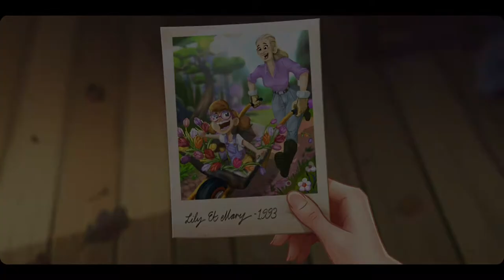Lily's Garden Day 2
Romance? Garden? Puzzles? YES! Lily’s Garden is all this and so much more. Renovate the garden and solve challenging puzzles with this new relaxing and romantic FREE match-3 blast game!

Help Lily renovate her great-aunt’s garden to its former glory and match flowers to solve challenging blast puzzles. Dig into a romantic love story full of twists and turns as Lily interacts with a cast of colorful characters. Match flowers & start your garden makeover – play with themed boosters & renovate the areas with dozens of customizations options!

Discover hidden areas and choose among hundreds of flowers for your decoration project! Sit down, relax and enjoy this puzzle game enriched with a beautiful romantic story! Start your makeover now!

Features:

• RENOVATE, decorate and expand your garden with unique locations that tie into the story!
• MATCH flowers and solve hundreds of addictive blast puzzle levels!
• ENJOY plot twists in the story and uncover hidden secrets and mysteries along the way!
• EXPLORE the garden with its hidden objects, dozens of flowers and unlock hidden areas
• RELAX and live a romantic story with funny and heartfelt dialogue!

Solve challenging blast puzzles to uncover Lily’s story, unlock hidden areas and decorate the gardens. Relax, sit down, and enjoy this romantic story!

Flowers are blossoming and Lily’s garden is ready for its makeover! Are you ready to decorate and renovate this beautiful garden?